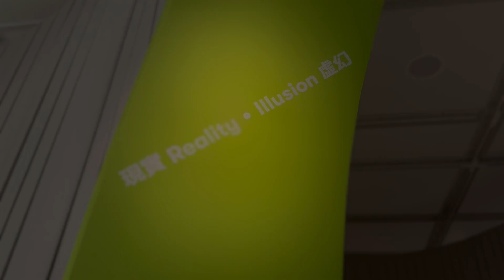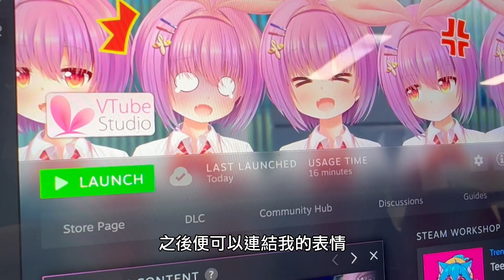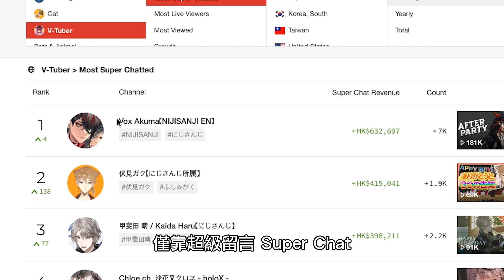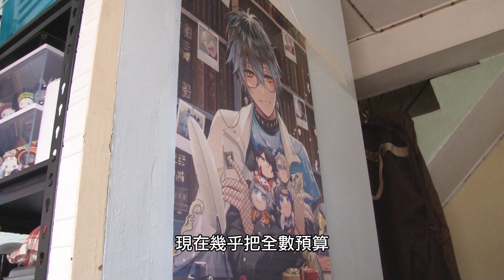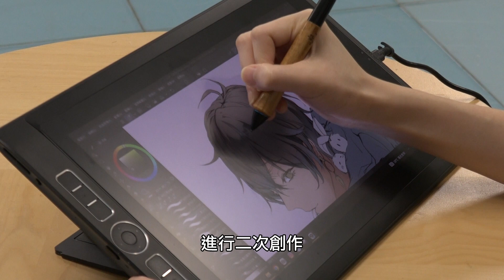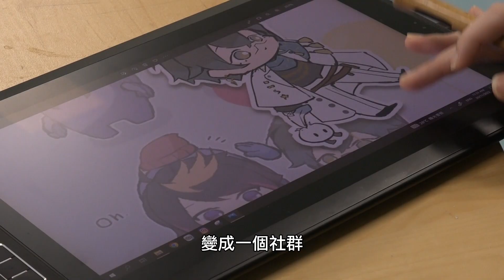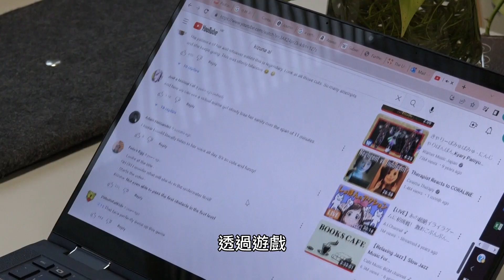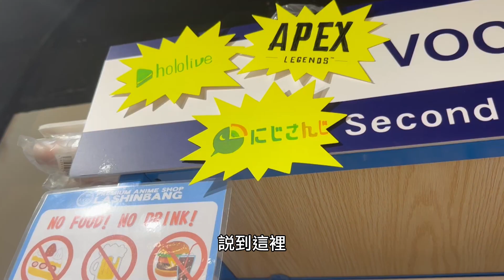【虛實｜之間】 ｜BNN廣播新聞網｜20221231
【VTuber 有市有價 Fans貨金值得嗎？】

原創動漫角色造型，加上利用虛擬科技，就可以創造虛擬自媒體創作者 VTuber。有粉絲願意每月花費過千元，去購買他們的周邊產品，以示支持。真實與虛構，年輕人有機會有損失嗎？

記者：蕭詠嵐、陳天朗
指導老師：趙麗如